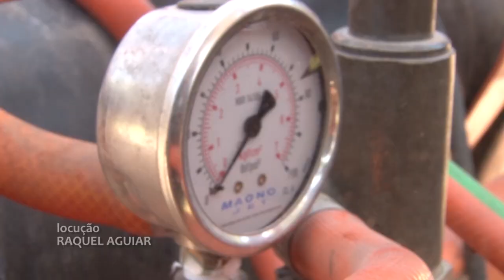Capacitação em boas práticas em pulverização agrícola - Rio Grande Rural